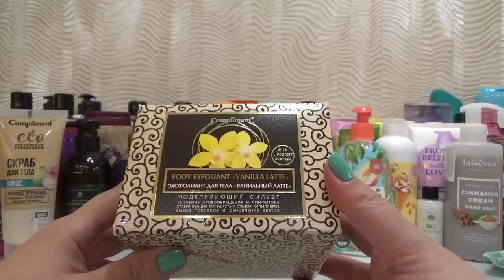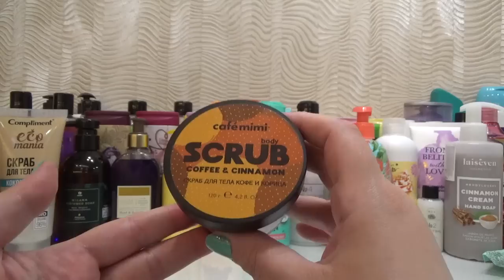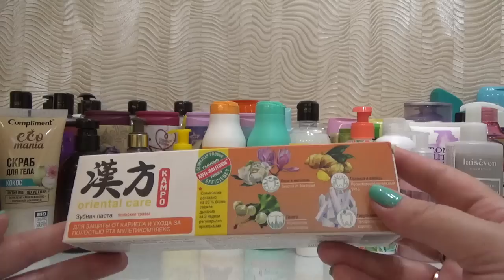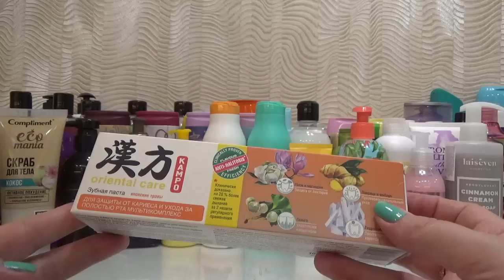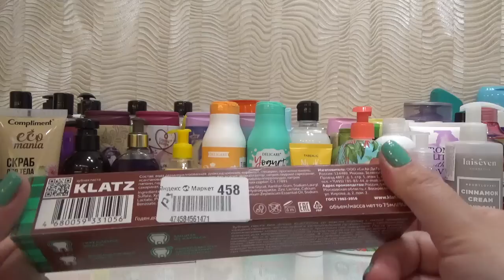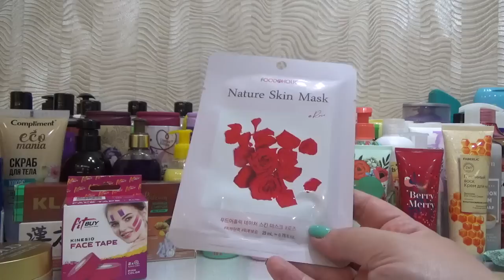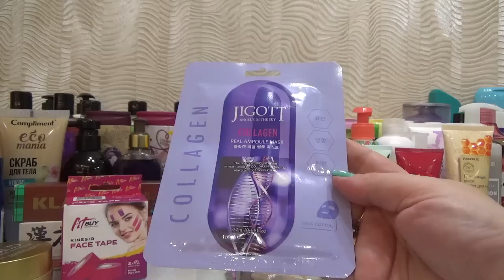Покупки косметики и парфюмерии(Март-Апрель 2023)ч.2